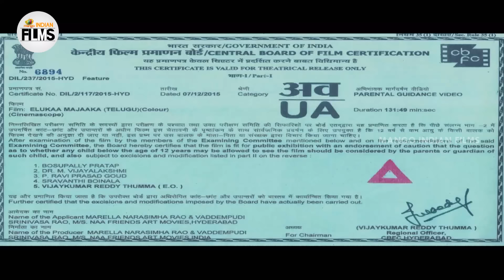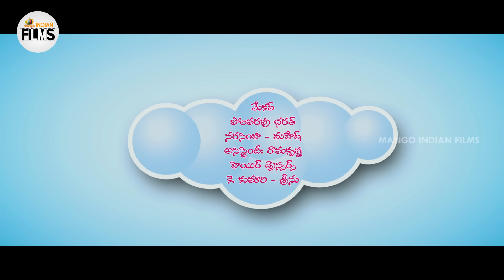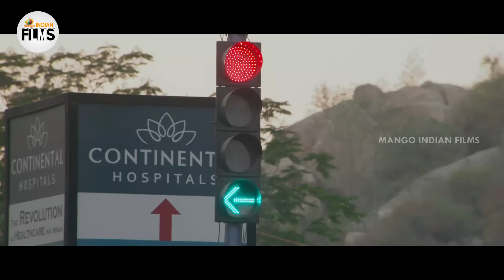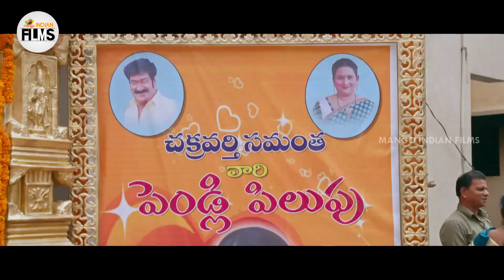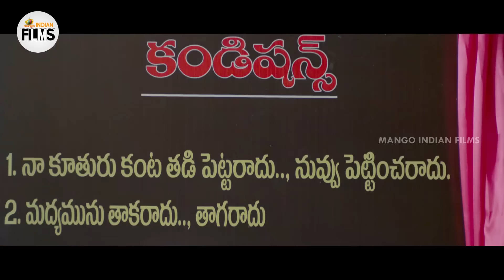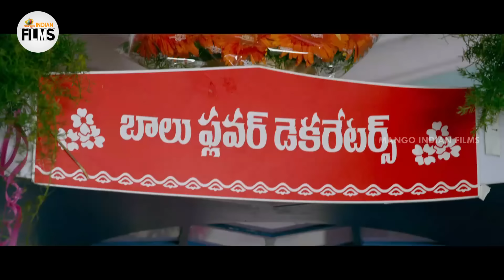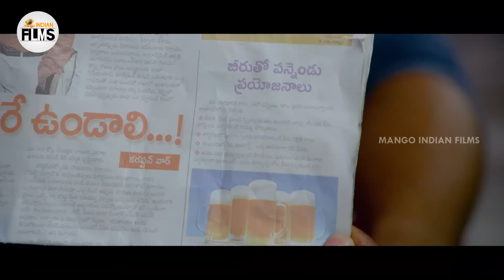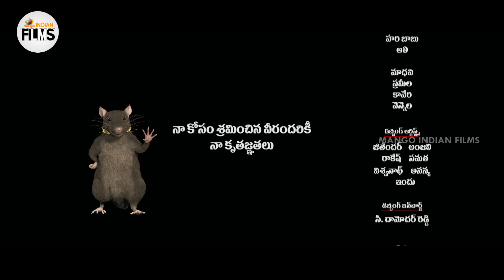Eluka Majaka Latest Telugu Full Movie | Vennela Kishore | Brahmanandam | Raghu Babu | Indian Films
Eluka Majaka Latest Telugu Full Movie on Mango Indian Films. Eluka Majaka Telugu Movie ft. Vennela Kishore, Brahmanandam, Pavani and Raghu Babu. This Movie was Directed by Relangi Narasimha Rao, Produced By Marella Narasimha Rao and Vaddempudi Srinivasa Rao. Music Composed by Ballepalli Mohan.

Happy Watching!